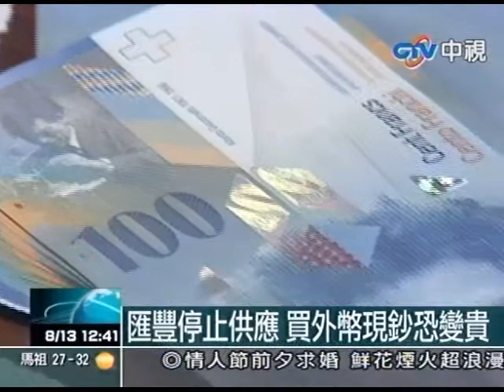匯豐停止供應 買外幣現鈔恐變貴